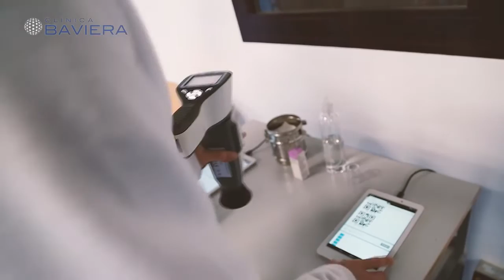Clínica Baviera en Diabetes Experience Day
La Unidad de Retina de Clínica Baviera ha estado presente este fin de semana en la cuarta edición del Diabetes Experience Day, un evento de referencia que reúne a profesionales de la medicina, a pacientes con diabetes y a sus familiares para compartir experiencias a través de diferentes debates y actividades.

Durante esta jornada, Clínica Baviera realizó 157  retinografías de forma totalmente gratuita a pacientes con diabetes y a sus familiares y acompañantes.

Además, la Dra. María Isabel López Gálvez, oftalmóloga especializada en retina de Clínica Baviera Valladolid,  intervino con la ponencia “Ojo con la diabetes”.

La Dra. López Gálvez incidió sobre la necesidad de informar a los pacientes diabéticos sobre las causas y principales síntomas de la retinopatía diabética y del edema macular diabético, las principales complicaciones oculares que produce la diabetes

Esta acción se enmarca dentro de unos de los objetivos de la Unidad de Retina de Clínica Baviera: la educación de los pacientes para favorecer la prevención de ciertas enfermedades oculares.